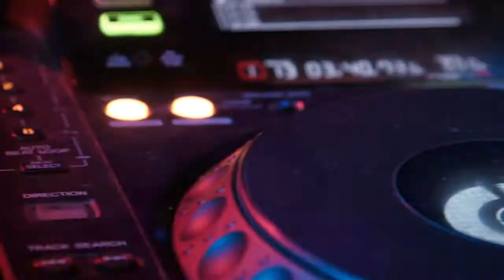Ofshane | Make You Move FREE MUSIC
Ofshane | Make You Move [NoCopyRight] [FreeMusic]

Artist: Ofshane | Track: Make You Move

🎵 Track Info
Title: Make You Move
Artist: Ofshane

Important:
- I don't own or hold the rights for this track and can't provide you a commercial license.